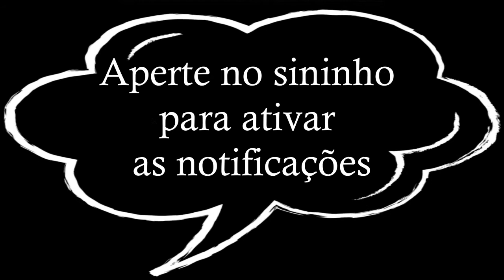Se Hee & Ji Ho - I'm So Tired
Kdrama:  Because This Is My First Life
Couple: Nam Se-Hee and Yoon Ji-Ho
Secondary Channel: So Love Casais

Dorama: Porque essa é minha primeira vida
Casal: Nam Se-Hee e Yoon Ji-Ho
Canal Secundário: So Love Casais